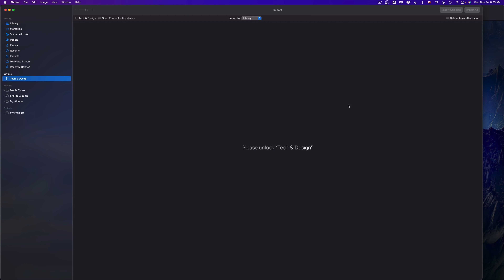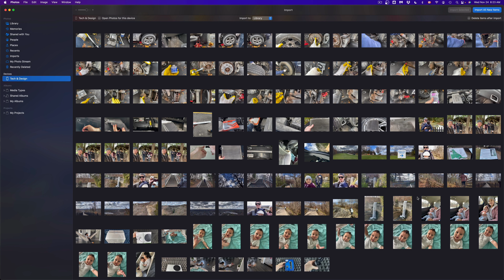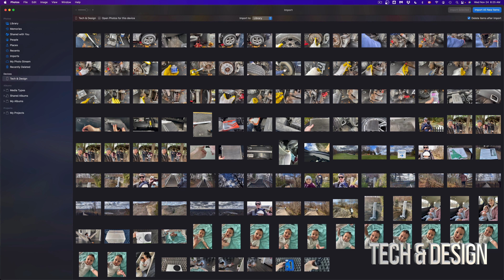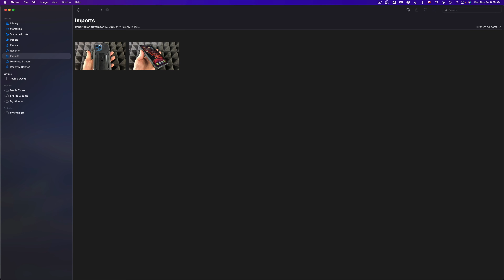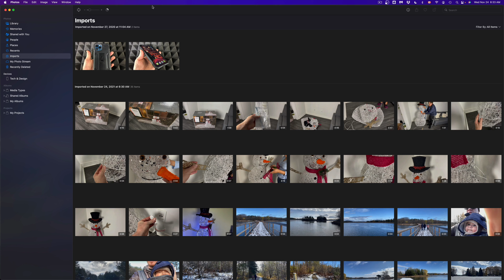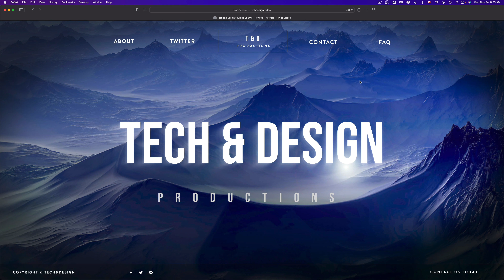How to Transfer Photos from iPhone to MacBook Air in 2022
Transfer videos from iphone to Mac